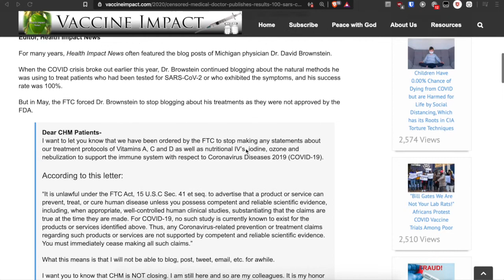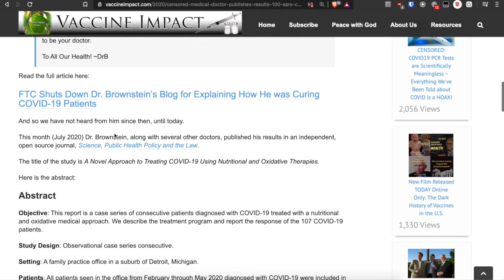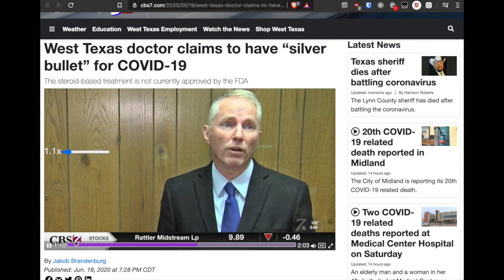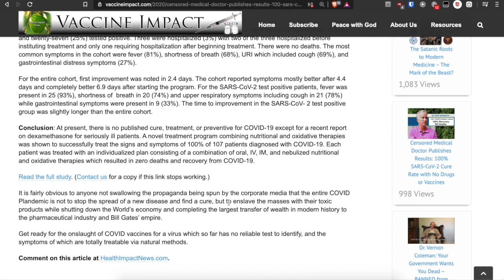Gov't Suppresses Successful COVID19 Treatment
Also at: lbry://@WitnessProtection/govt-suppresses-COVID19-treatment
Feel free to mirror or copy.